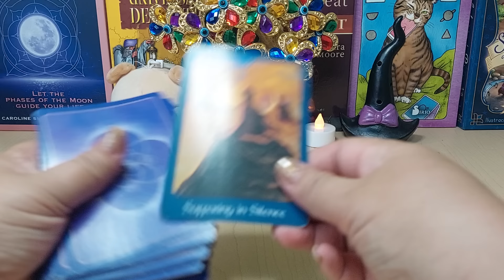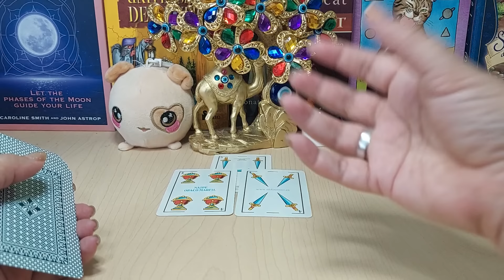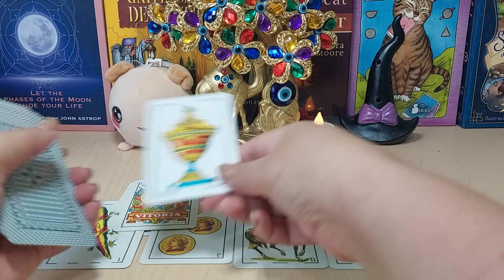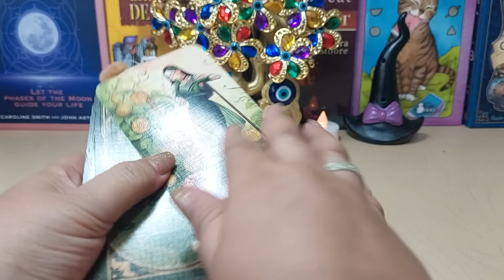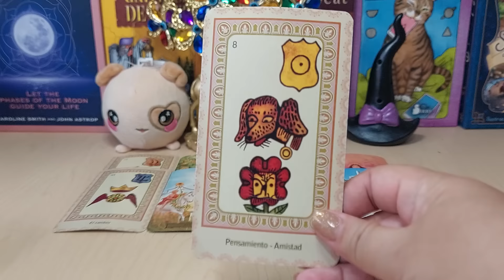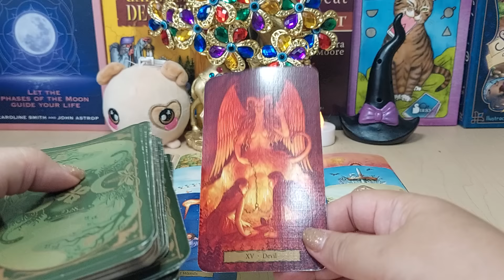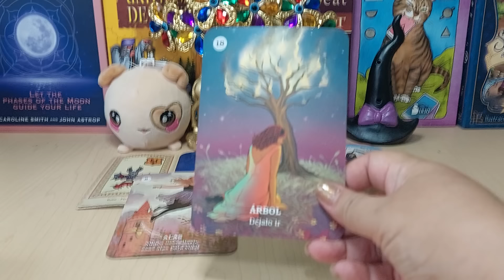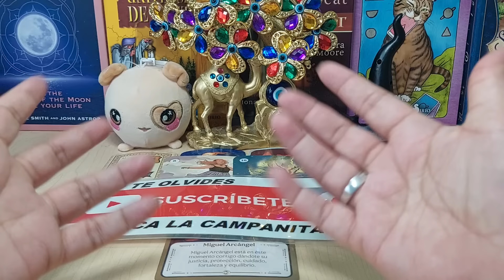🌸MADRE MIA! 🍀Piscis ♓️ ESTOS CAMBIOS TE TRAEN RIQUEZA💸 Y CONFIANZA😮777🙏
PISCIS TU HOROSCOPO ESPECIAL DE ECONOMIA, DINERO, TRABAJO Y SUERTE!!
NO TE LO PIERDAS PISCIS, TE QUIERO MUCHO!! 💋💋💋💋

Piscis 🔮ENERGÍA DE MU3RTE ARRANCA LO MALO COMO VENDAVAL! JAMÁS TE BORRARA DE SU CORAZÓN
PISCIS, TE ESPÍAN Y TE PASARA ALGO MUY FUERTE! CUIDADO ALGUIEN MALIGNO TE SIGUE DE CERCA